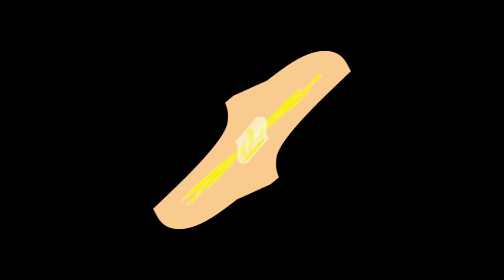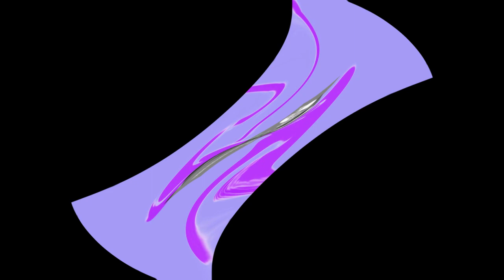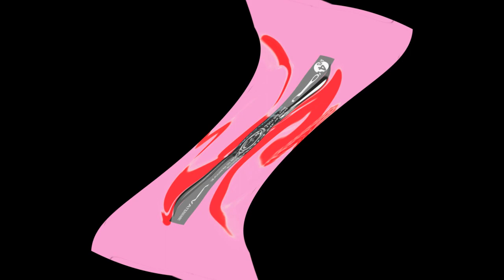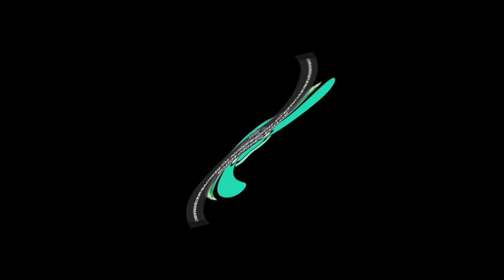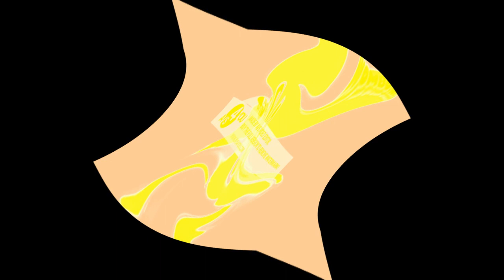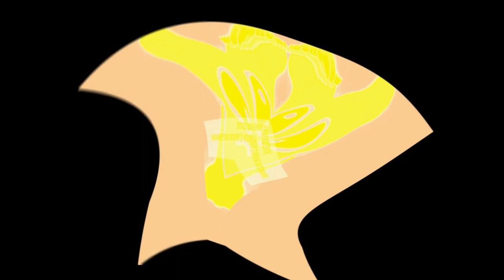Preview 2 X Deepfake Opposite Center Effects Exo^4 [Req. 23 to 31]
Requested By Concetta Di Costanzo.

This Video Was Been Created By Me (i tuber i video Channel HD), With Effects By Other More Video Effecters People. Video Created By Me.